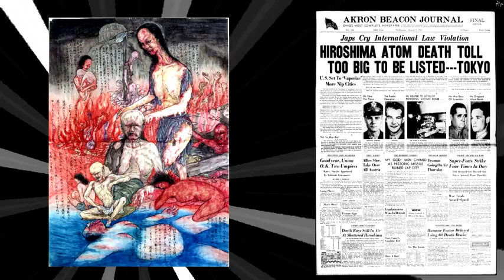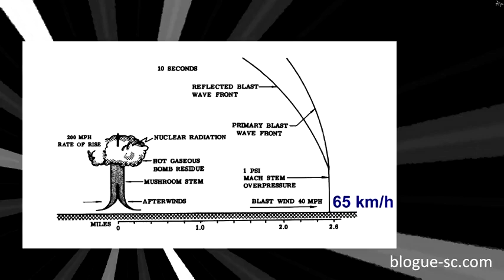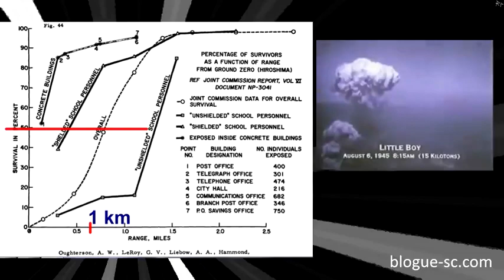6 août 45 / au nom de la paix et de la civilisation ►happy birthday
source dans le com épinglé